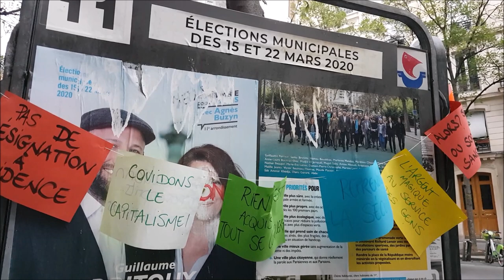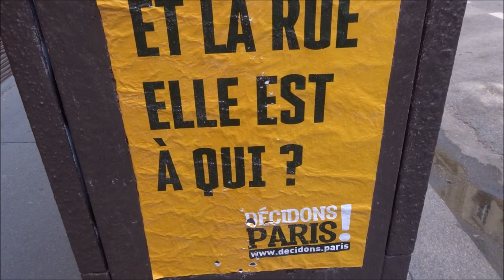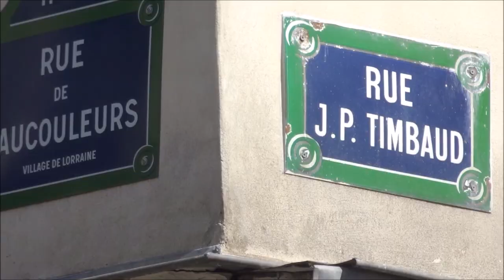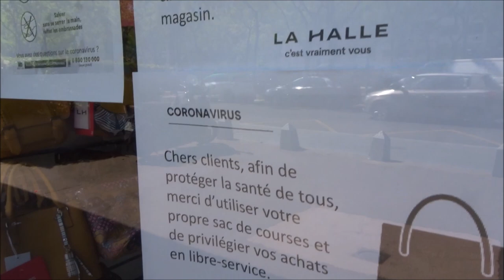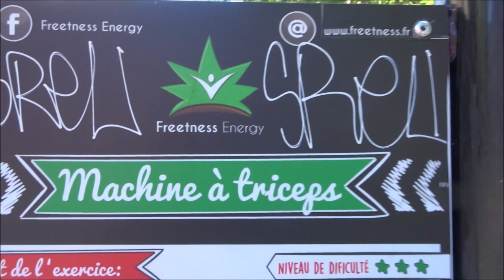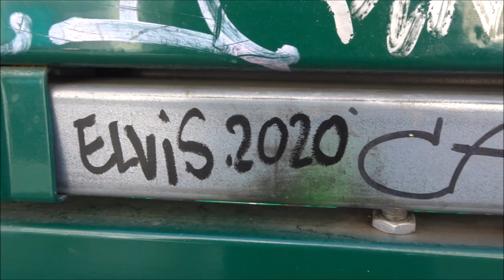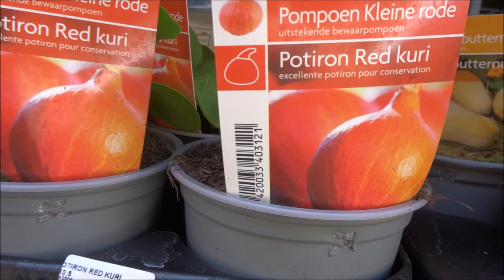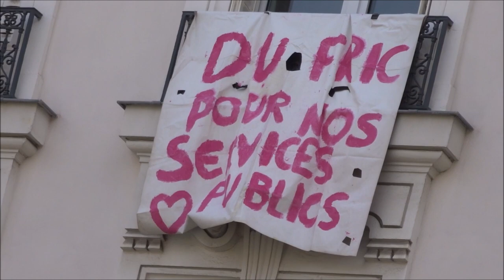Guerre Coronavirus Paris 8 mai 2020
Covidons le capitalisme * Guerre Coronavirus Paris 8 mai 2020 coronavirus covid19 guerre jour53 war day53 Paris confinement Paris la ville fantôme containment Lockdown Paris the ghost town - 8mai2020 Rue de la Fontaine au Roi Bd de Belleville - Street Art Paris graffiti streetart urbanart streetartparis video 8 mai 2020 May 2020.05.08 Paris 11e arrondissement 75011 street art Paris video